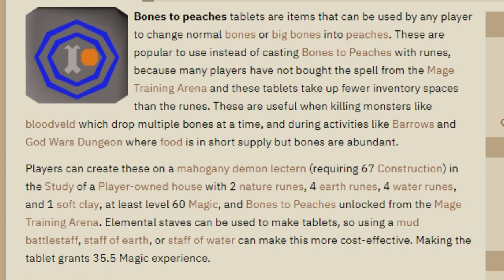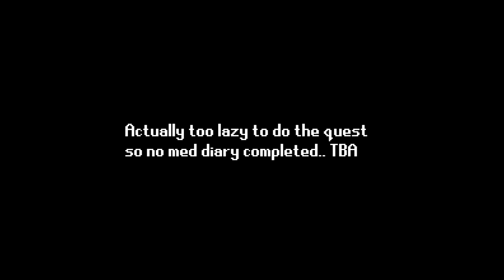The Essentials For Inferno Cape Grind (23)